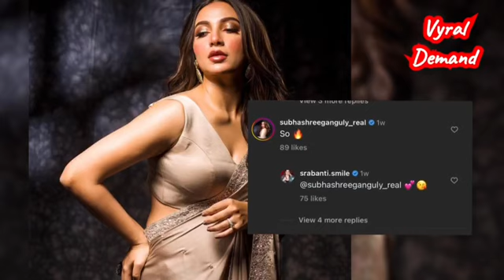শ্রাবন্তির মামনি ছবিতে মিমি লিখলেন। Srabonti Chatterjee.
শ্রাবন্তির ছবিতে মিমি লিখলেন মামনি। Srabonti Chatterjee.